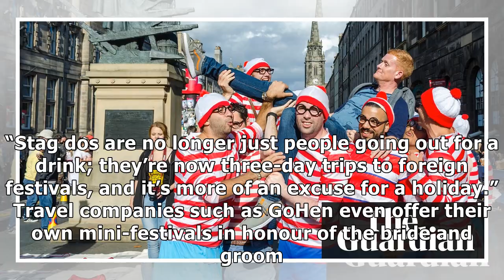Twilight for stags and hens as young people opt for mixed celebrations